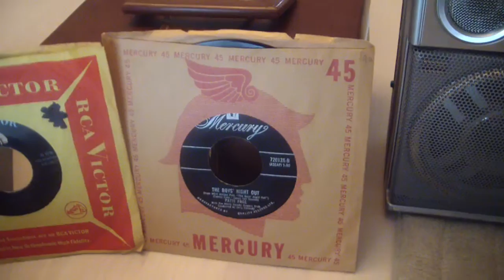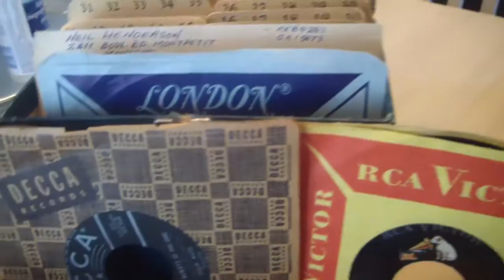Early Evolution Of The RCA 9JY with RP168 player attachment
Comparison of early model with a unit that followed in production and demonstration of playing several 45s.